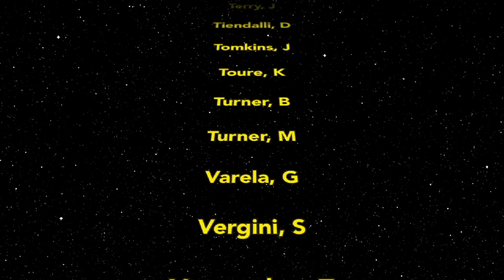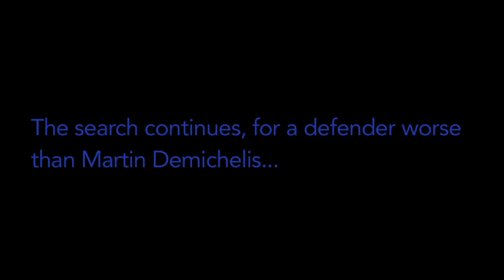Manchester City: A New Defensive Hope?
Demichelis gets more criticism than Jar Jar Binks, so why didn't moneybags Man City sign a better defender in the transfer window? Comment!